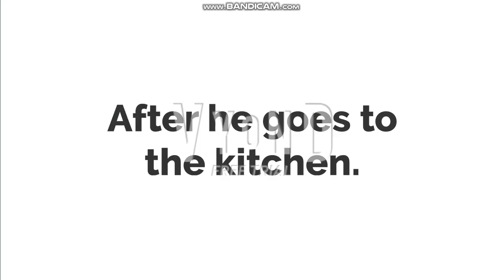Arthur makes chocolate pudding at 4am/Grounded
It's too early to wake on 4 in the morning, because it's no good idea.